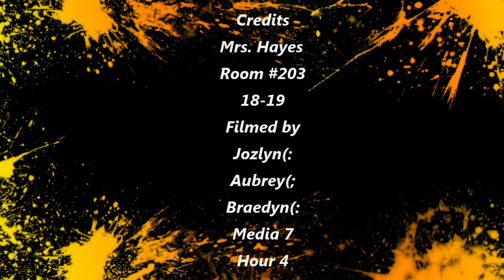3 13 19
KMS Media 7 students write, film and publish the daily announcements - Bulldog Bulletin for 3-13-18  Season 12